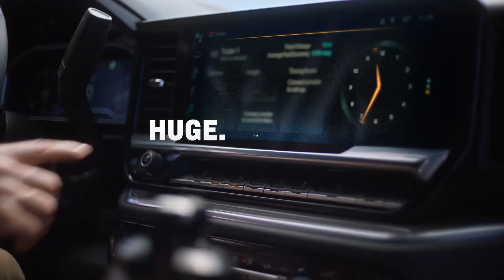All-New 2024 Chevrolet Silverado HD | Interior | Southside Chevrolet Buick GMC Sudbury, ON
What does HD Stand For? Huge. Dynamic